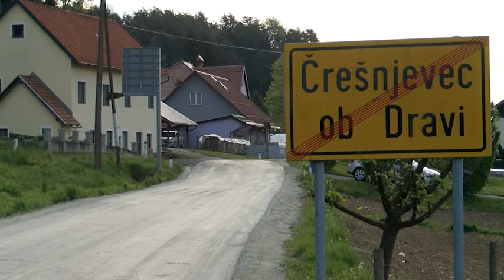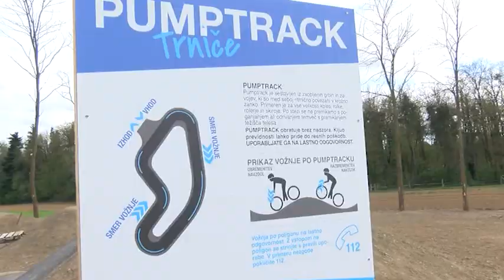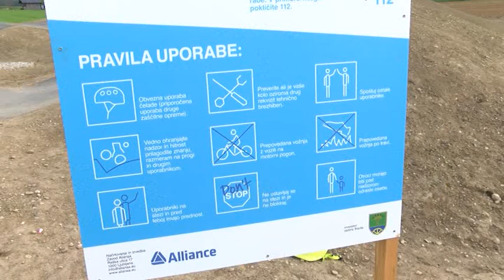Občinski informator 1272 TV